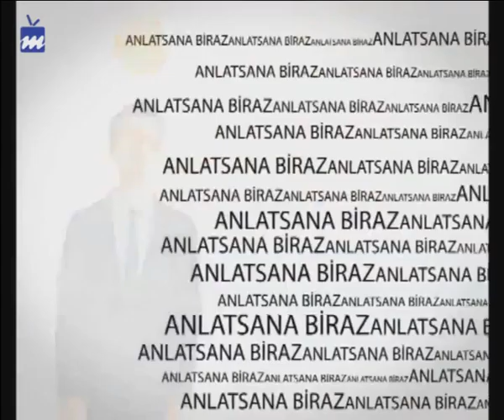Anlatsana Biraz | 20 Nisan 2016 | Büşra Saygın